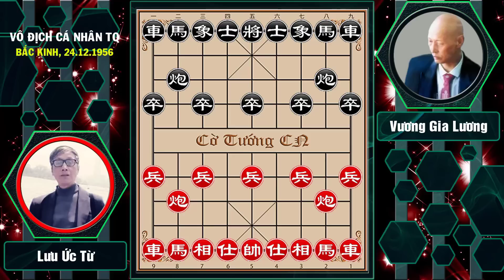Cách chơi cờ tướng Pháo Đầu Pháo Qúa Hà tấn công sấm sét.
Cờ Tướng Cẩm Nang kính mời bạn xem video: Cách chơi cờ tướng Pháo Đầu Pháo Qúa Hà tấn công sấm sét.
💙 💙 💙 CLB CỜ TƯỚNG 💙 💙 💙
➡ Xem full tất cả những bài học qua các chủ đề
⭐ Cảm ơn các bạn đã ủng hộ kênh CỜ TƯỚNG CẨM NANG
⭐ Tags tìm kiếm kênh cờ tướng "CỜ TƯỚNG CẨM NANG"
⭐ Cảm ơn các bạn đã ủng hộ kênh của mình. Chúc các bạn xem video cờ tướng vui vẻ.